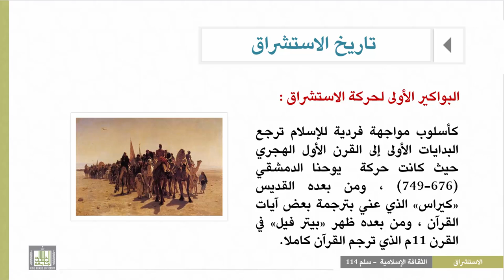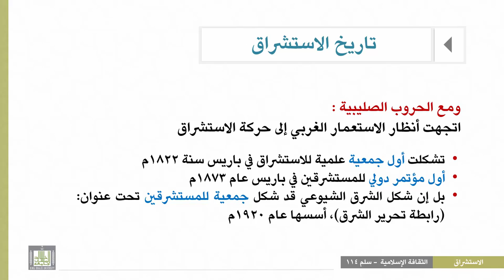الثقافة الإسلامية 114 - الوحدة 4 : تاريخ الاستشراق ونشأته